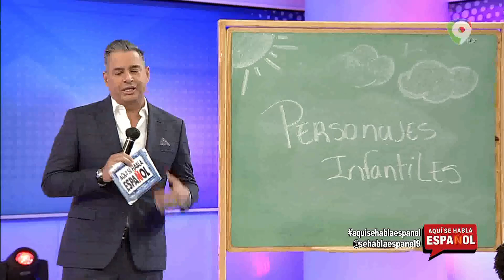Los pequeños Sabios de Aquí se habla Español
En aquí se habla español, conversan con los pequeños sabios, que responden preguntas sobre los dibujos animados.